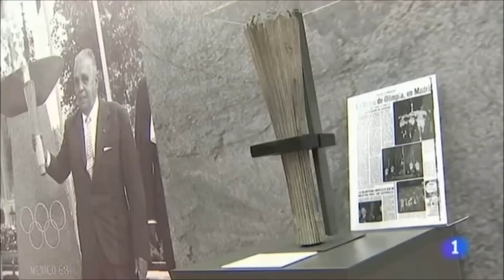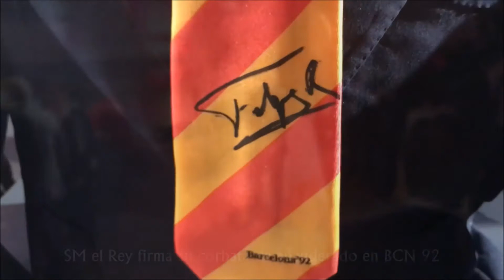Un año de vida del Museo del Deporte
Un resumen de la trayectoria del Museo a través de los deportistas que lo apoyan y el eco mediático generado por las 8 ciudades visitadas en 2016 y 2017.